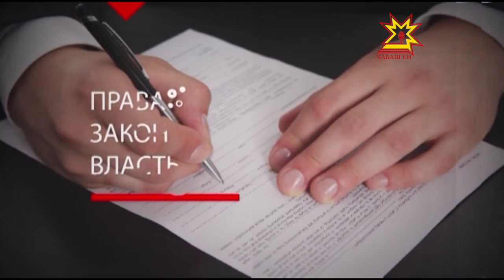Правовое поле. Выпуск 19.04.2016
"Борьба с коррупцией"